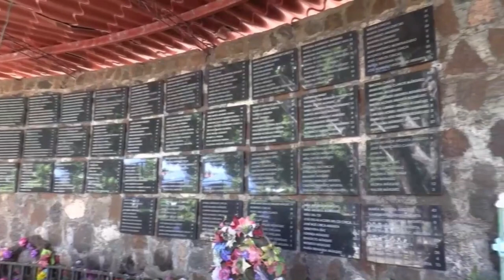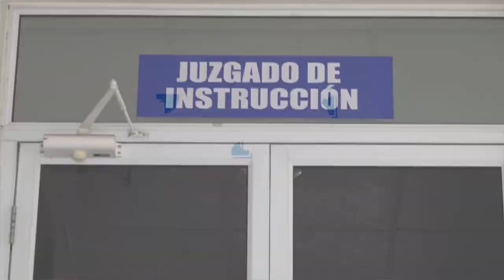Suspenden audiencia en caso El Mozote con 5 testigos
La audiencia preliminar por la masacre en el caso de El Mozote contemplada para este lunes 31 de octubre en el Juzgado de Instrucción de San Francisco Gotera, en Morazán, quedó suspendida  por una petición del abogado del ex ministro de Defensa José Guillermo García para estar presente en la toma de testimonios del caso. Para este día se habían citado a 5 testigos.